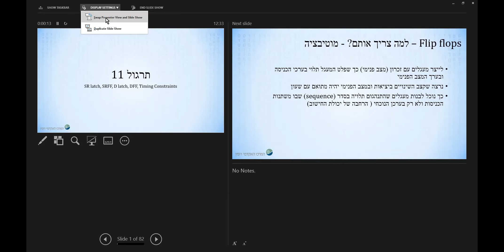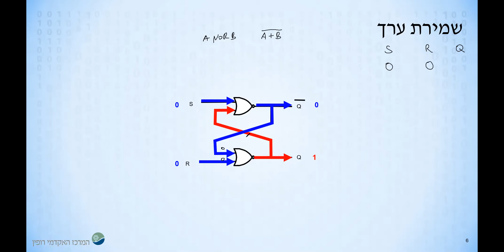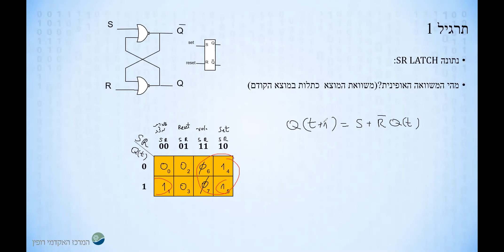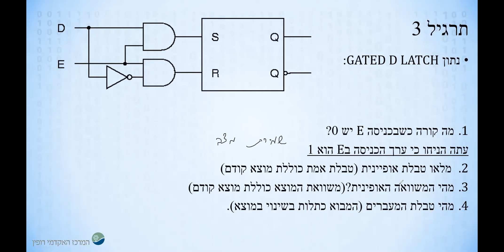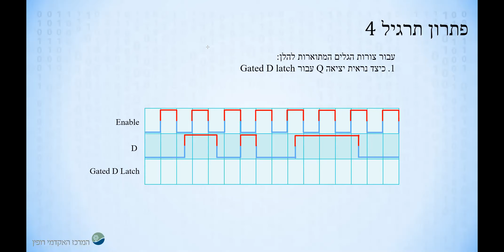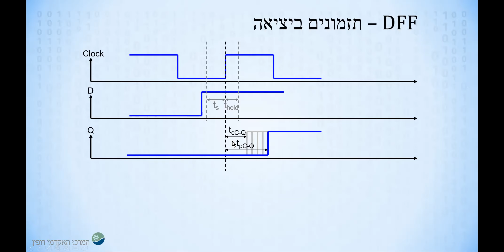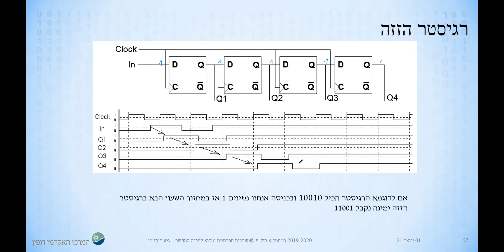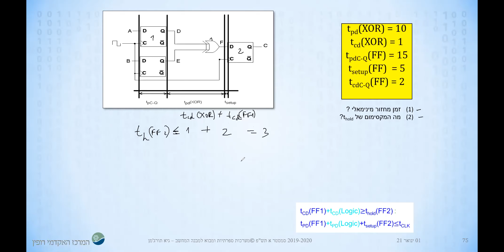SR latch, D latch, DFF, Timing Constraints - תרגול 11